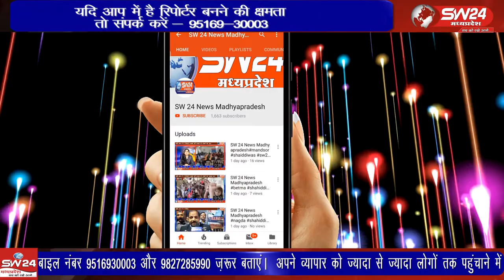Vidisha विदिशा जिले के ऑलिजा गांव में70वर्षीय महिला केसाथ दुष्कर्म और जान से मारने कीधमकीदीजारही है।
विदिशा जिले के ग्यारसपुर के ऑलिजा गांव में 70 वर्षीय महिला के साथ दुष्कर्म बाद भी आरोपी के पिता द्वारा पीड़ित परिवार की महिलाओं को गाली और जान से मारने की धमकी दी जा रही है। गांव के सभी लोग थाना ग्यारसपुर पहुंचे और महिलाओं ने शिकायत दर्ज करवाई। विदिशा से आशीष सेहले की रिपोर्ट